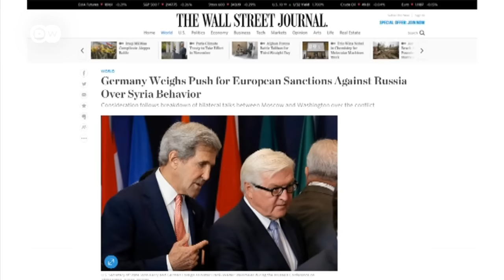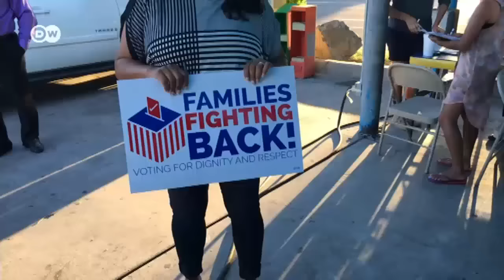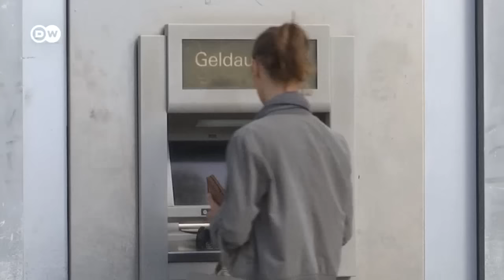Новые санкции против РФ могут ввести из-за Сирии - DW Новости (06.10.2016)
По сведениям газеты The Wall Street Journal, власти ФРГ якобы рассматривают возможность введения ограничений против России в ответ на ее действия в Сирии. Однако официального подтверждения этого сообщения нет.